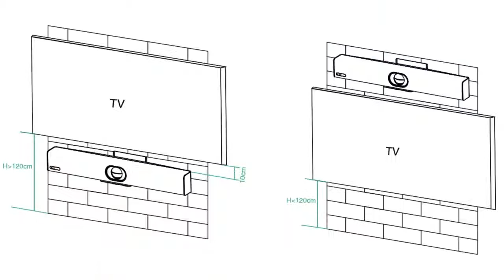Yealink UVC40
Au travers du UVC40, Yealink fait le pari du tout-en-un en proposant un produit compact, élégant et performant, qui trouvera rapidement sa place dans votre bureau ou au sein de votre salle de réunion. Ce concept du tout-en-un permet aux utilisateurs de gagner considérablement du temps lors de son installation, puisque tous les éléments sont regroupés dans un seul produit. Le Yealink UVC40 est un dispositif intelligent tout-en-un qui conviendra parfaitement à vos réunions en petit comité.